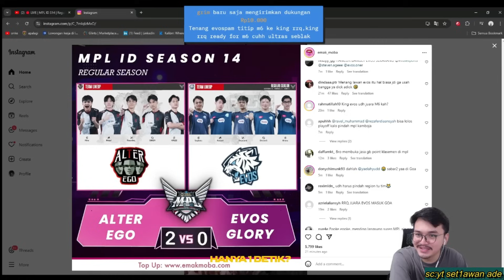MAS DEAN: SEDIH LIAT EVOS KAYAK SAMPAH! DISCORD MANTAN ORANG EVOS M1